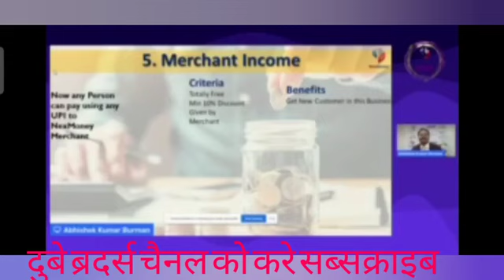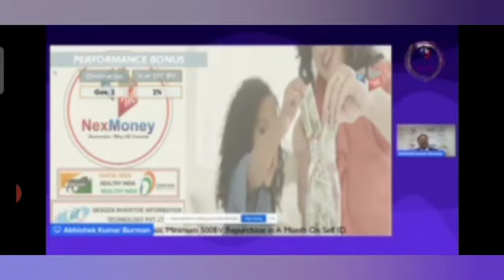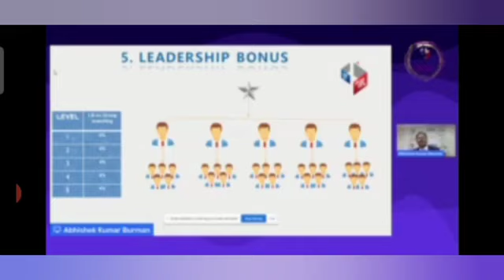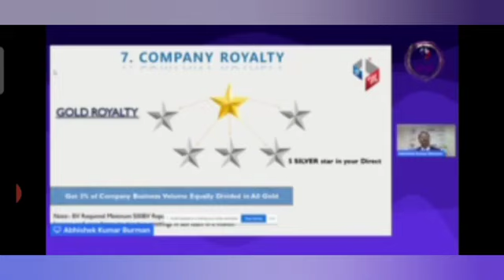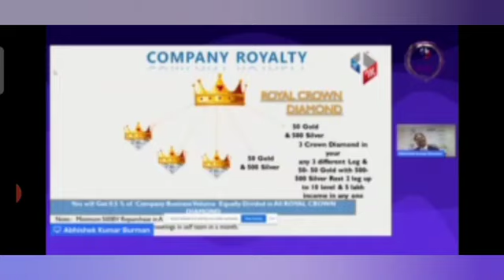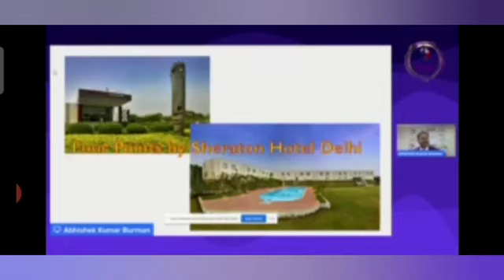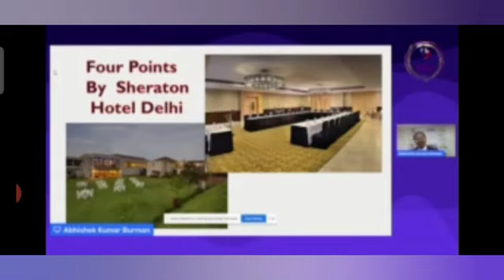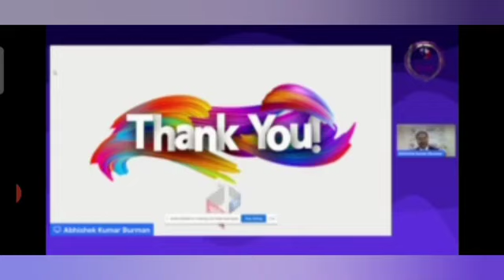mission 2021 live by cmd sir